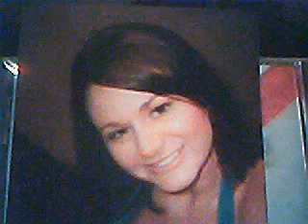the rose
manda and mom